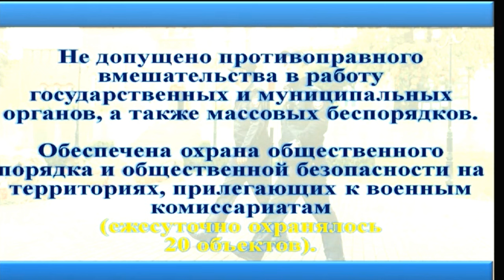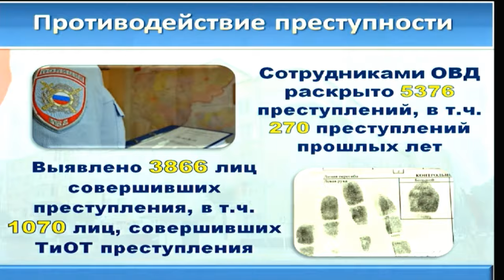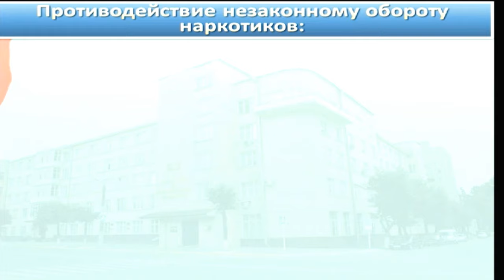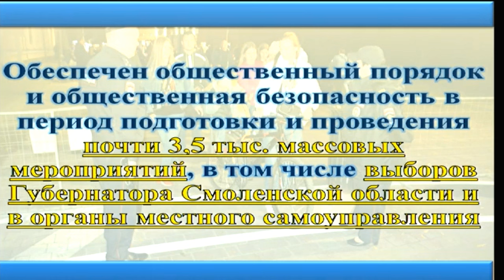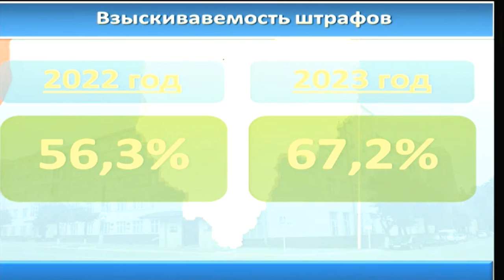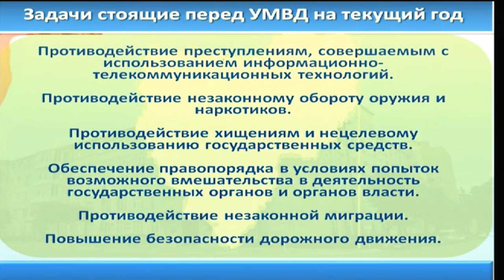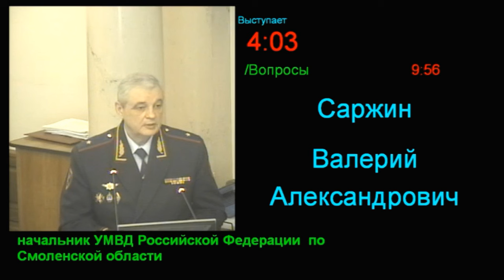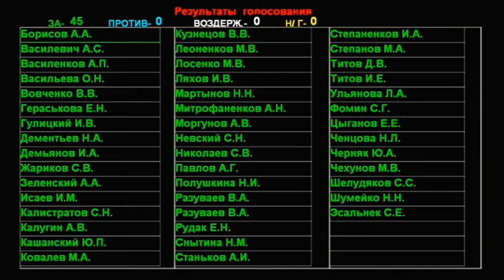Отчет о деятельности полиции Смоленской области за 2023 год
Отчет начальника УМВД России по Смоленской области В.А. Саржина о деятельности полиции Смоленской области за 2023 год на 6-й сессии Смоленской областной Думы седьмого созыва 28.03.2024.

Рост преступности в Смоленской области по итогам 2023 года составил 2,5% (в 2022 году - 2,1%). В основном это произошло за счет «дистанционных» мошенничеств и фактов неправомерного доступа к компьютерной информации, а также фактов мелкого хищения имущества, краж мобильных телефонов и взяточничества. На 2% увеличилось число преступлений общеуголовной направленности, на 4,3% - экономической направленности. В разрезе муниципальных образований снижение числа преступлений произошло в городе Десногорске (-9,4%) и 20 районах области, наибольшее - в Ершичском (-47,3%) и Темкинском (-37,7%). При росте общего числа зарегистрированных преступлений, отмечено снижение на 7,3% по тяжким и особо тяжким составам. Число раскрытых преступлений составило 5376.

Валерий Саржин ответил также на вопросы депутатов. Они касались расследования происшествия с портретами депутатов-коммунистов, зарплат сотрудников, взаимодействия с другими структурами, учета жителей, контроля движения большегрузов в период ограничений и стоянки автомобилей под запрещающим знаком.